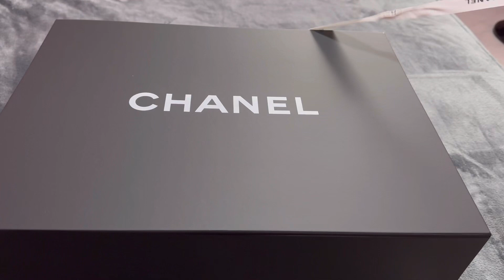Unboxing Chanel 22 small in calfskin leather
Was trying my luck to get my hands on the Chanel 22 small size and in black colour. My luck was on my side during the launch of 23A Collection. Here is my unboxing of my wish-list bag, which is apparently one of the hot selling pieces in Chanel and always sold out every time I came to the store.

Couldn’t even get the bag last year due to its rising demand. Chanel 22 always gives any outfit a chic yet trendy vibe and look at how versatile the bag is. Although there seems to be negative feedbacks on the bag recently, since the bag is in calfskin leather, I guess it gives more durability and long lasting effects to the bag.

Hope you like my video and helps you decide what Chanel bag to get!

Love, snrz fam